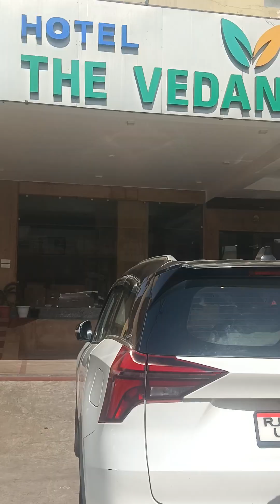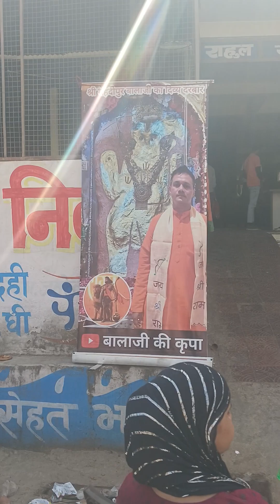राहुल यात्री धर्मशाला मेहंदीपुर |बालाजी कृपा दीपक शर्मा गुरुजी से यहां मीले |Rahul yarti dharamshala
राहुल यात्री धर्मशाला मेहंदीपुर |बालाजी कृपा दीपक शर्मा गुरुजी से यहां मीले |Rahul yarti dhramshala